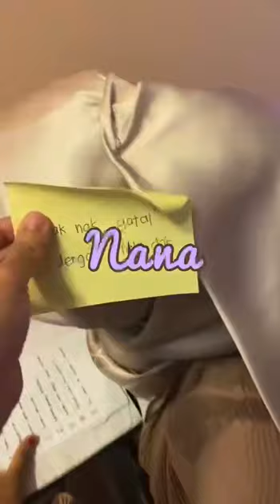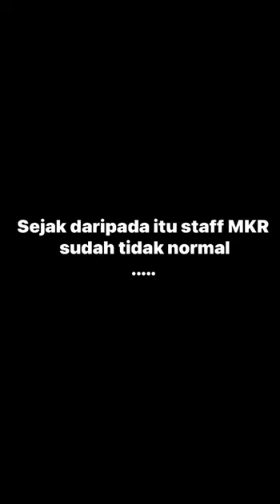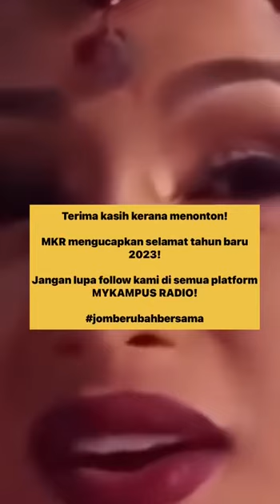Azam Team MKR 2023!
Bukan main lagi ye siapa la yang tetapkan azam mereka ni.. Tapi bagus juga..pasti akan tercapai! #2023